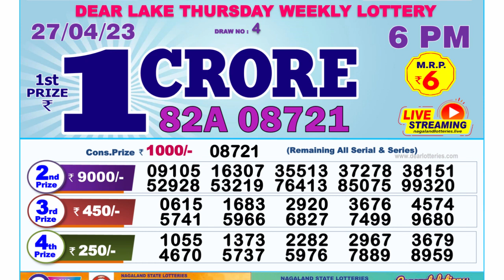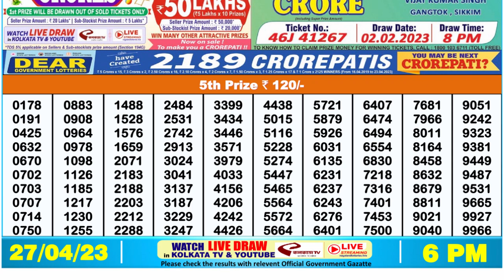Nagaland Lottery Sambad Live 6pm 27.04.23